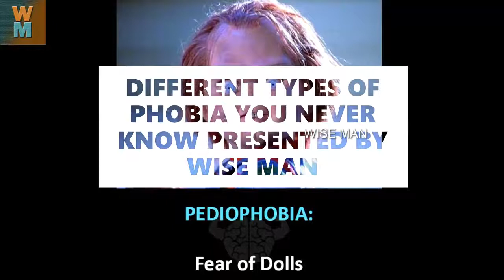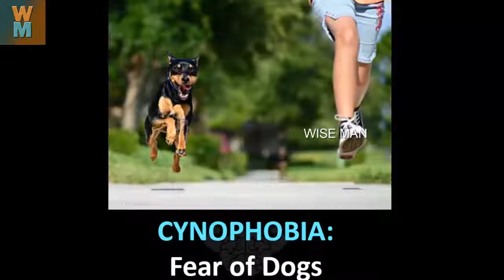DIFFERENT TYPES OF PHOBIA YOU NEVER KNOW PRESENTED BY WISE MAN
Want to know which phobia is what? Watch out this to learn the must-know phobia.